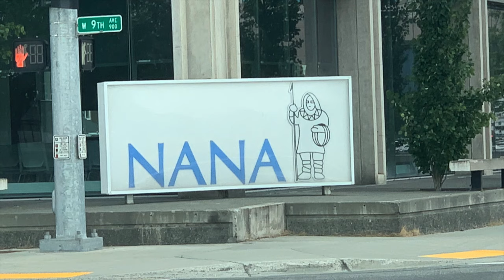Fishman Family Alaskan Adventure